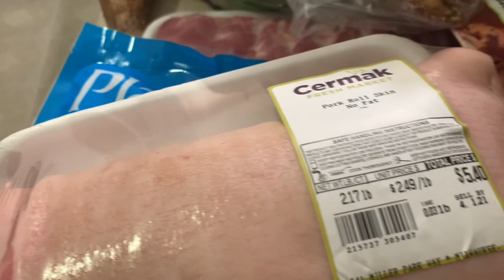After leaving Target